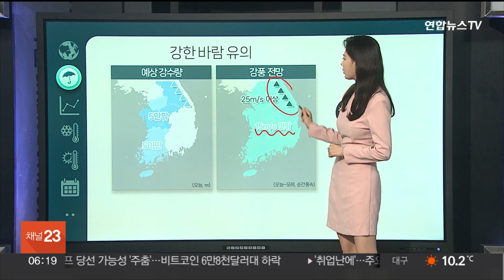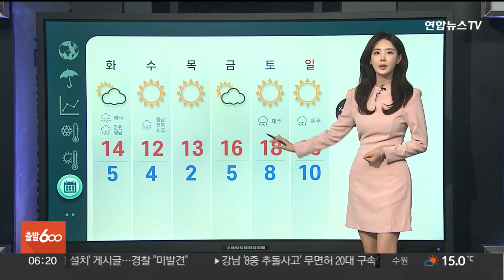[날씨클릭] 중부 중심 산발적 비…낮부터 급격히 기온 떨어져 / 연합뉴스TV (YonhapnewsTV)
[날씨클릭] 중부 중심 산발적 비…낮부터 급격히 기온 떨어져

[앵커]

오전까지 중부와 남부 곳곳에는 약한 비가 떨어지겠습니다.

이후로는 북서쪽에서 찬 공기가 남하하겠는데요.

자세한 날씨 기상캐스터 연결해서 알아보겠습니다.

박서정 캐스터, 오늘 비가 그친 뒤에는 기온이 급격히 낮아진다고요?

[캐스터]

그렇습니다.

한 주의 시작인 오늘 중부를 중심으로 비 소식이 들어 있는데요.

현재 레이더 영상 살펴보시면 중부 곳곳에 산발적인 비구름이 자리하고 있습니다.

이번 비는 양이 많지는 않겠는데요.

대부분 지역에서 5mm 안팎의 빗방울이 오락가락 이어지겠습니다.

다만 강한 바람이 동반되겠습니다.

전국에서 순간 풍속 초속 15m 안팎의 돌풍이 불겠고요.

강풍특보가 발효 중인 강원 산지는 특히 바람이 더 거세겠습니다.

낮부터는 비가 그칠 텐데요.

이후 급격한 기온 변화가 찾아오겠습니다.

찬 공기가 남하하면서 낮에도 17도에 머무르겠는데요.

어제보다 무려 6도가량 낮아지는 겁니다.

날은 갈수록 추워지며 내일 아침 최저 기온은 5도, 목요일에는 2도까지 뚝 떨어지겠고요.

곳곳에 한파특보가 내려질 가능성이 있겠습니다.

자세한 현재 기온 살펴보겠습니다.

서울 16.8도, 청주 14.8도, 부산 14.4도로 출발하고 있고요.

충북과 남부 곳곳에는 짙은 안개가 나타나고 있습니다.

자세한 낮 기온도 살펴보겠습니다.

한낮에 서울과 춘천 17도, 청주와 대전 19도, 부산은 23도까지 오르겠습니다.

이번 주 내내 공기가 매우 차갑겠습니다.

급변하는 기온에 체온 관리 잘해 주셔야겠습니다.

지금까지 날씨 클릭이었습니다.